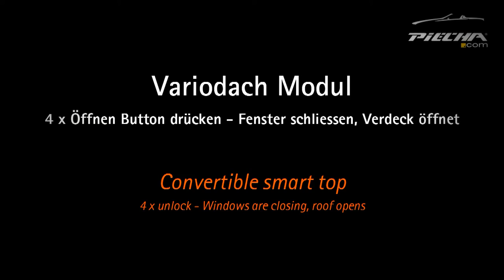PIECHA Variodach Modul - Mercedes-Benz SLK R171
PIECHA convertible smart top - Mercedes-Benz SLK-Class R171

Das Variodach kann während der Fahrt bis zu einer (frei programmierbaren) Höchstgeschwindigkeit von 60 km/h geöffnet und geschlossen werden. Sie brauchen den Verdeckschalter nur kurz antippen, und das Variodach öffnet bzw. schließt vollautomatisch.